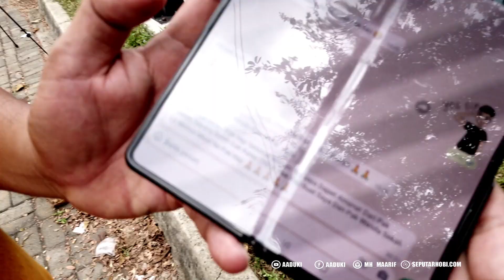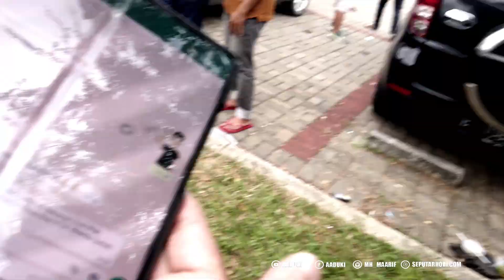PASTOL TERMAHAL DI INDONESIA!!